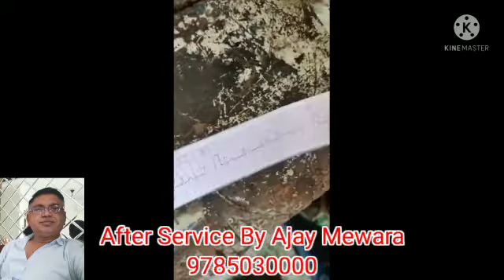19 July 2022